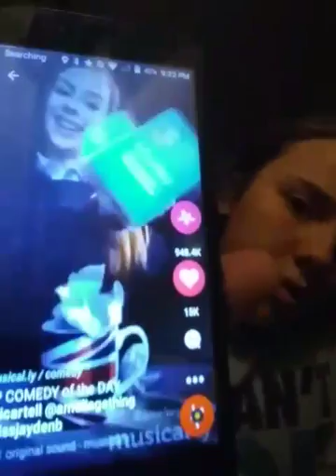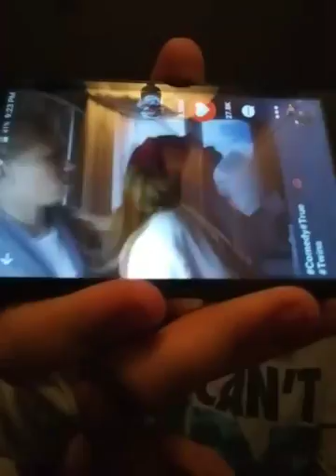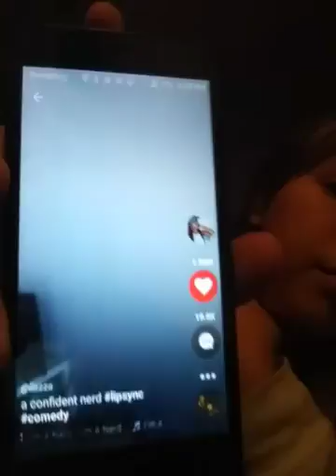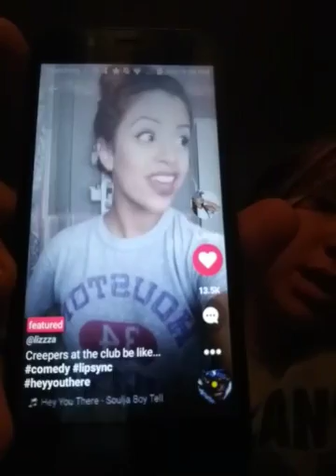Musically reaction, And I got interrupted! 😂😎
Facebook: Faun Knight/with the green shirt
Musically: faun_love
If you want me to react to your video than leave your musically name in the comments.